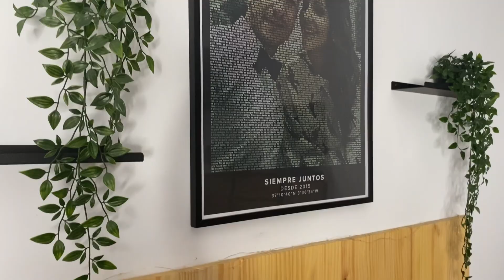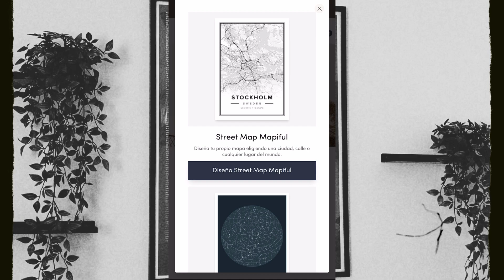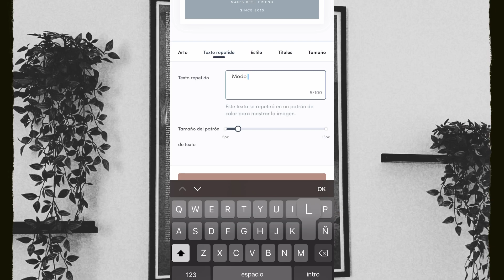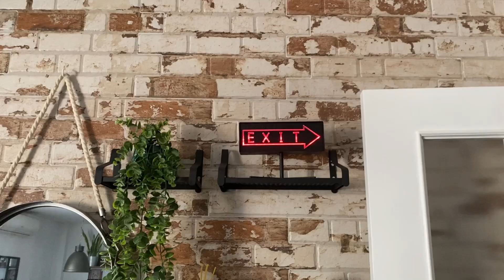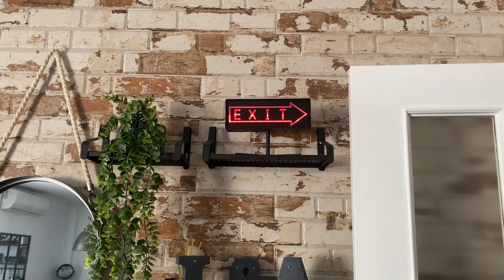DECORA CONMIGO I Nueva decoración dormitorio I Cambios en el baño I Mini haul de Primark I Modo Lue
ENLACES DE INTERES:
Página web de Mapiful
Posters personalizados de los momentos agradables de tu vida